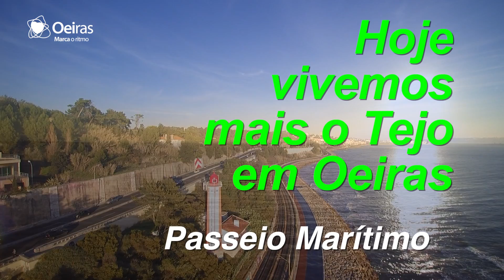NOVO TROÇO do PASSEIO MARÍTIMO